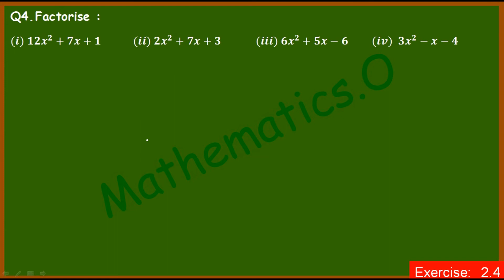Class 9 Maths Chapter 2 | NCERT | MP Board (Exercise 2.4_Question 4)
NCERT Maths Class 9 Chapter 2 Exercise 2.4 Q4  |  MP Board

Hello friends,
In this YouTube video we will study about MP Board class 9 and NCERT maths class 9 Chapter 2 (Polynomial - बहुपद) Exercise 2.4 Q4

Click on this link to join our WhatsApp group (हमारे व्हाट्सएप ग्रुप से जुड़ने के लिए इस लिंक पर क्लिक करें)

Join our telegram group for latest update and instant solution of your answer